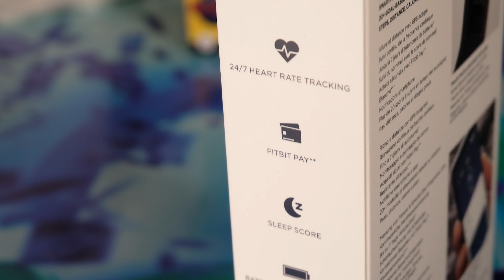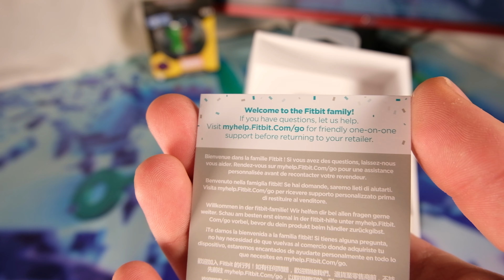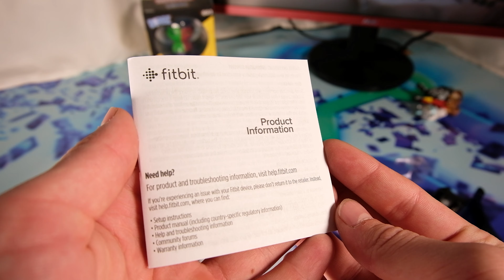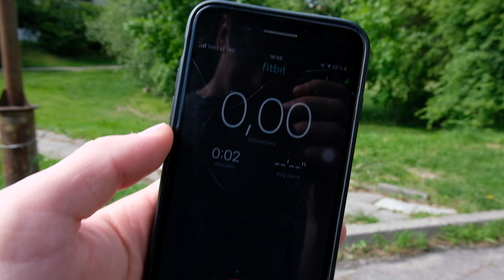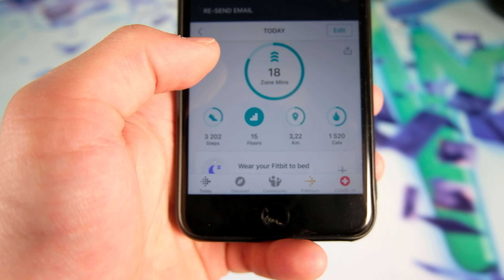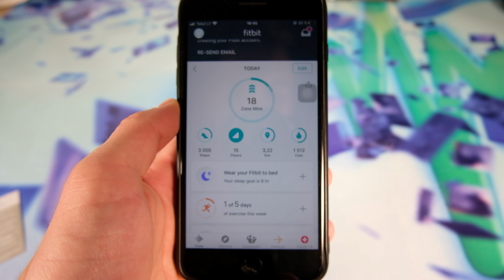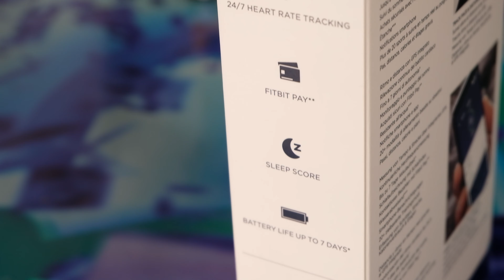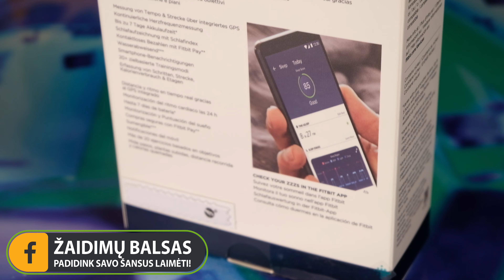(+KONKURSAS) -Sportuok ir gyvenk moderniau! - Fitbit Charge 4 Apžvalga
ENEBA.com - pirk PC, Xbox, PS4 žaidimus. Panaudok kodą ZBALSAS3 ir gauk papildomą 3% nuolaidą visiems ENEBA žaidimams
FIZINIAI ŽAIDIMAI! Su kodu ZBALSAS10 gauk 10% nuolaidą visoms naujoms ir naudotoms fizinėms žaidimų versijoms